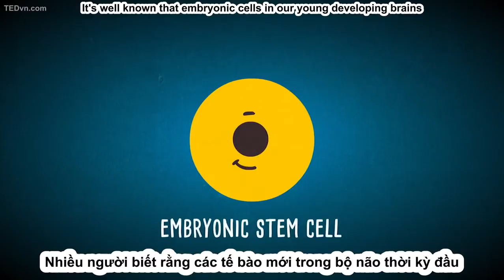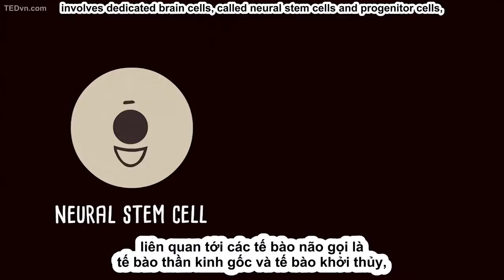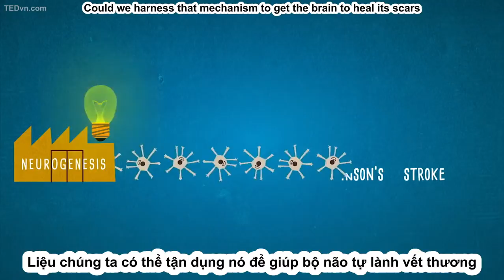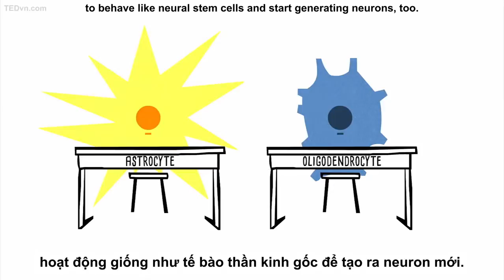TED Ed Vietsub Khởi động lại bộ não Ralitsa Petrova